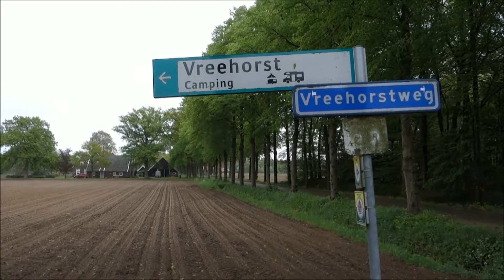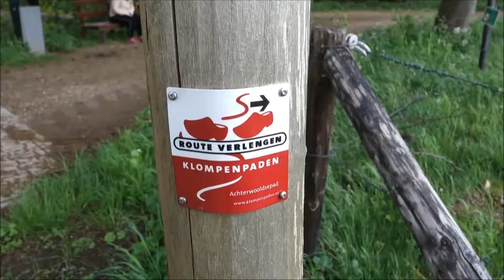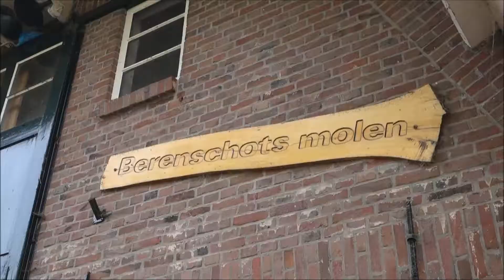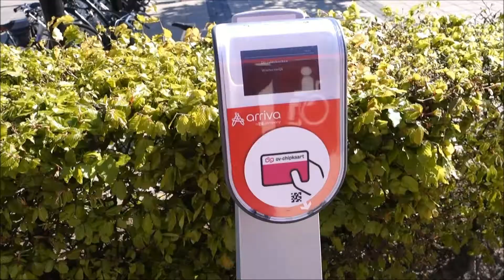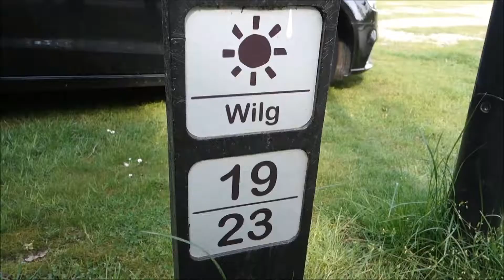klaf winterswijk mei 2018